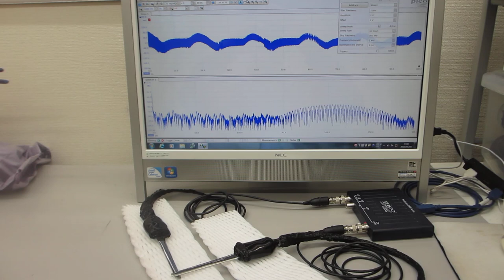共振現象と非線形現象を制御可能にする超音波発振制御プローブ（超音波システム研究所）